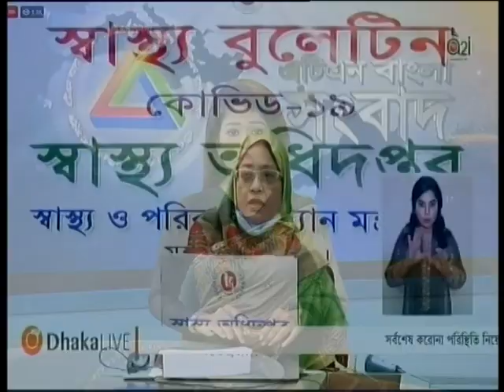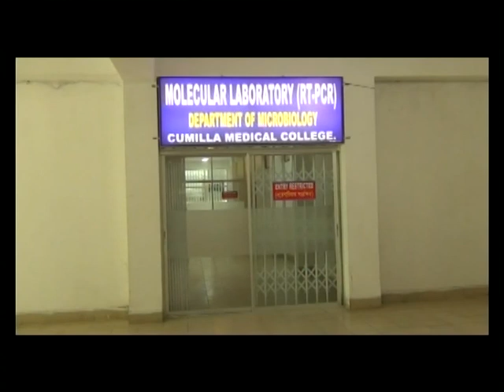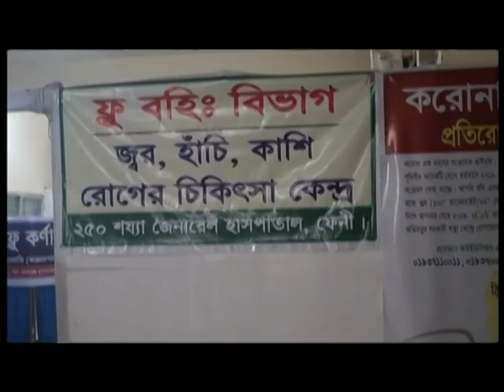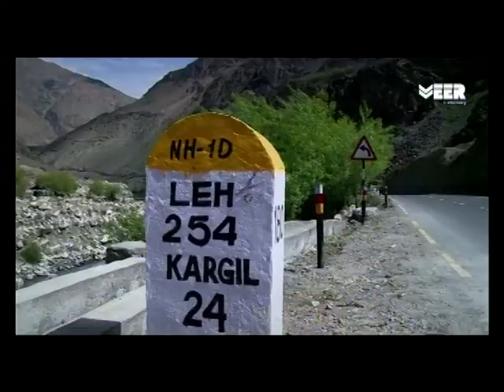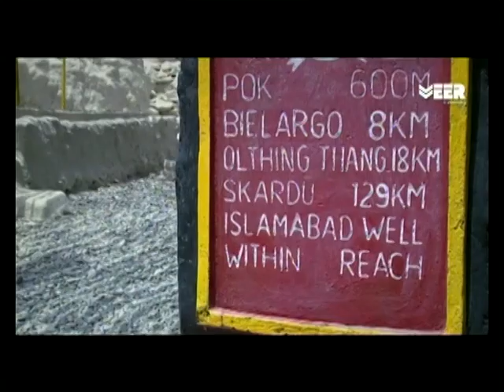এটিএন বাংলা দুপুরের সংবাদ । 3pm | 17.06.2020 | ATN Bangla News at 3pm